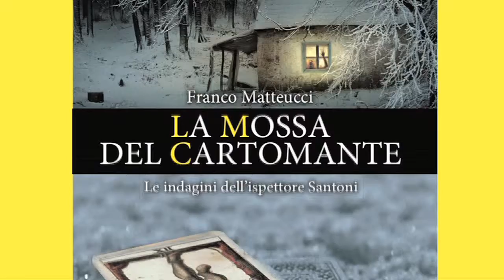LA MOSSA DEL CARTOMANTE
LA MOSSA DEL CARTOMANTE - L'ultimo romanzo dell'autore Franco Matteucci. (2014 - Newton Compton Editori -- Euro 9,90 nelle librerie.)

La quiete della valle di un piccolo paesino di montagna è turbata da una terribile disgrazia. Marietta Lack, la sarta di Valdiluce, è morta nell'incendio nella sua abitazione. Una sciagura inaspettata: inizialmente tutti sembrano convinti che le fiamme siano divampate per un tragico incidente. Tutti, tranne l'ispettore Santoni, detto il Lupo Bianco. Il suo istinto infatti lo porta a non credere mai alle coincidenze. Mentre fervono i preparativi per l'inizio della Coppa del Mondo di sci, altri delitti si susseguono, uniti da strani indizi esoterici. Santoni, che conosce bene quei luoghi, dovrà mettere insieme i pezzi di un puzzle macchiato di sangue.